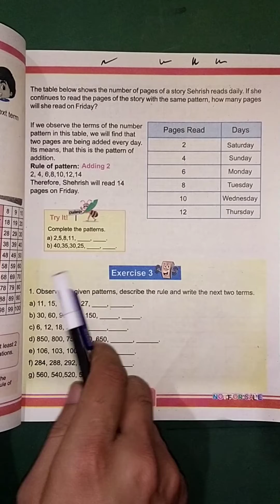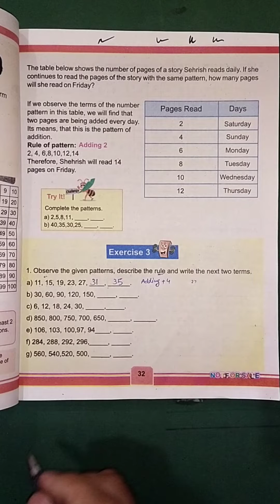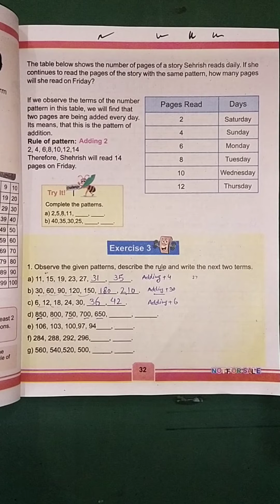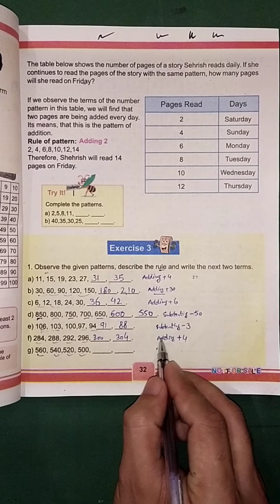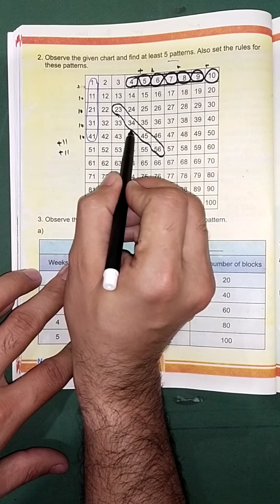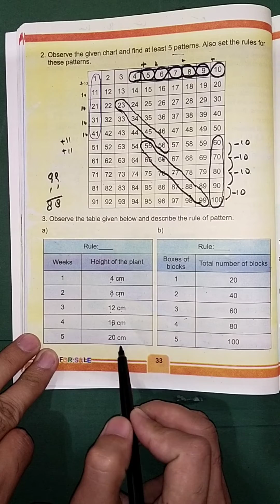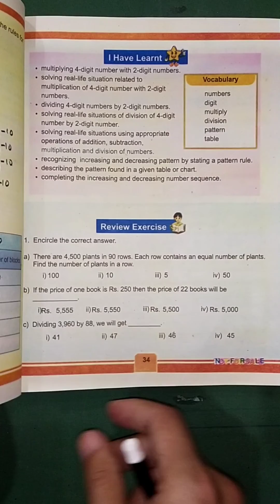Class 4th Mathematics Unit 1 Exercise 3 Patterns, Addition and subtraction patterns Kpk primary book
here I have declared the Exercise 3 of Unit 1 patterns for Class 4 Mathematics book Kpk board of education Primary Books new syllabus